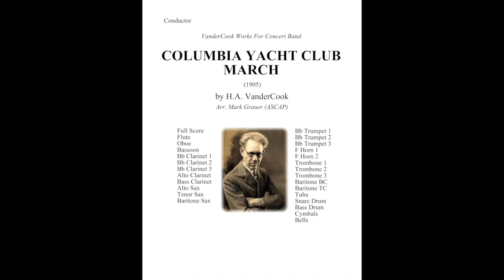Columbia Yacht Club March (1905) by H.A. VanderCook Arr. Mark Grauer (ASCAP)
This is a Grade 3.5 difficulty concert march.

The Columbia Yacht Club March was composed in 1905 and was named in honor of Chicago’s downtown yacht club. The club was originally founded in 1892 and originally had a two story floating club house complete with a ballroom large enough to accommodate performances by full orchestras.